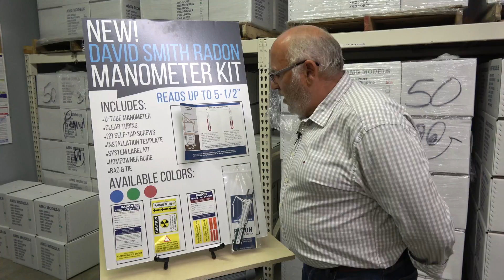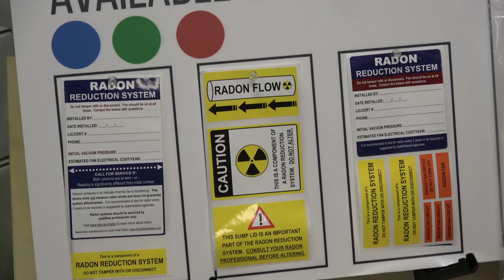DSR Manometer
Radon is a serious health threat. David Smith recommends that all radon mitigation systems are installed by a professional licensed radon mitigator. to find a professional near you.